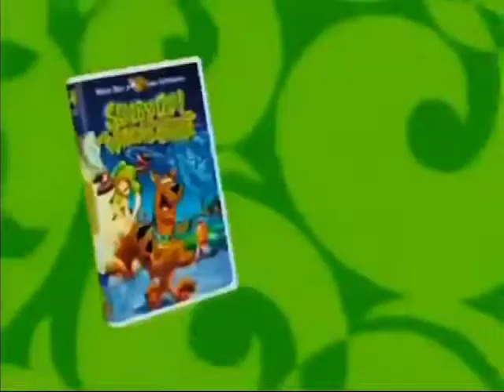Scooby-Doo e a Bruxa Fantasma - Trailer